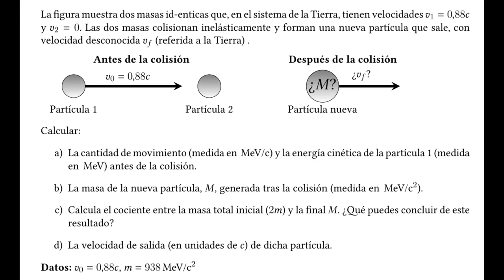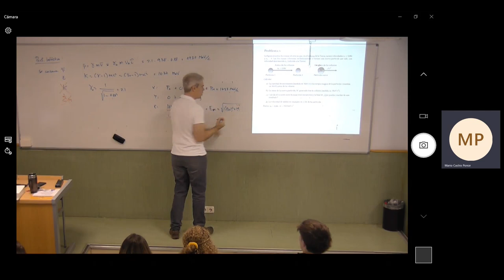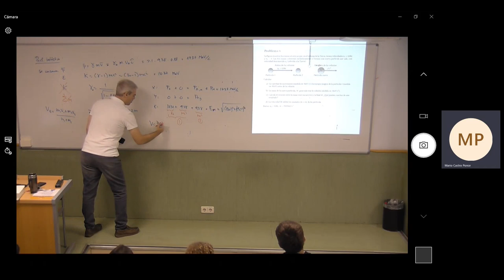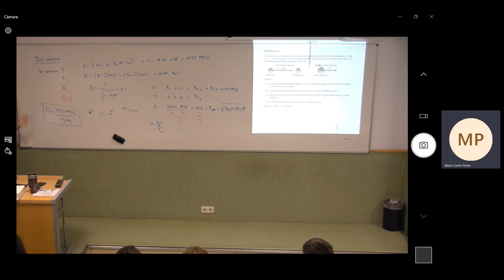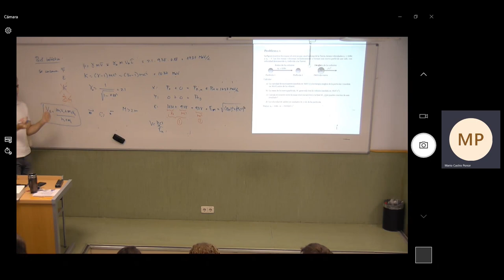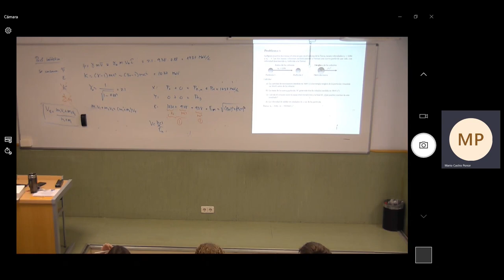Colisión inelástica relativista (live)